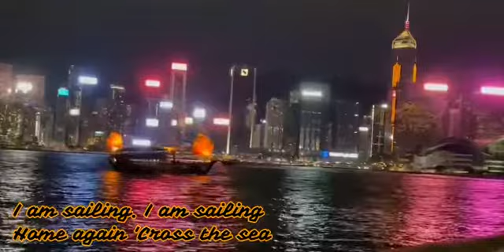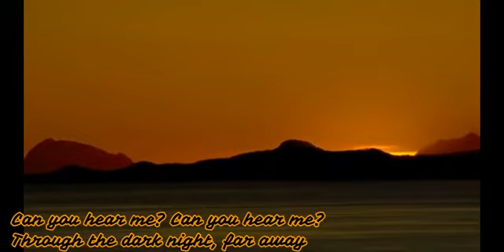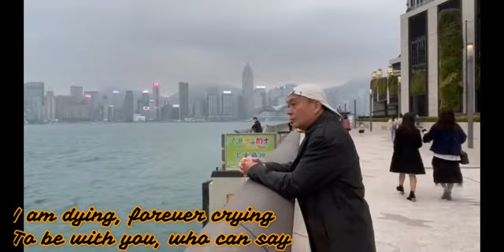鍾偉強 Simon Chung *Sailing*